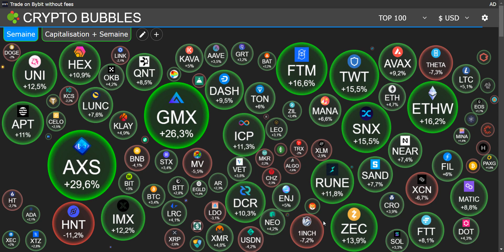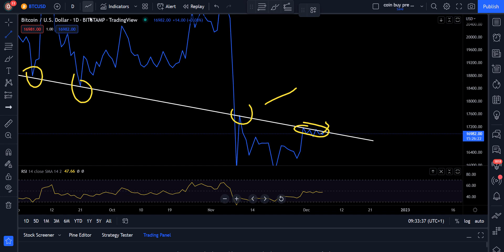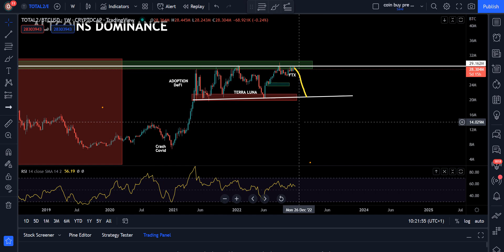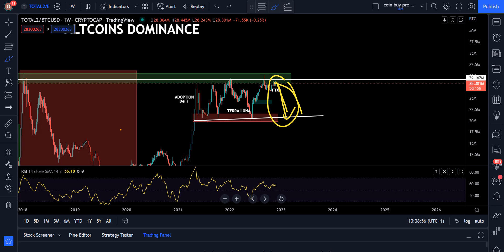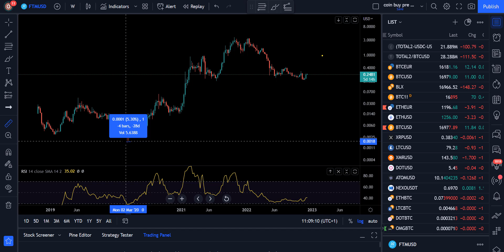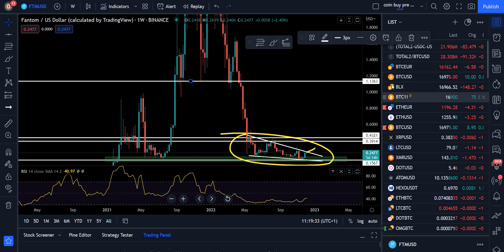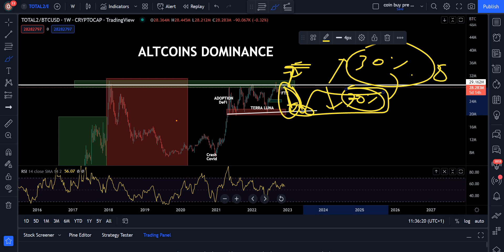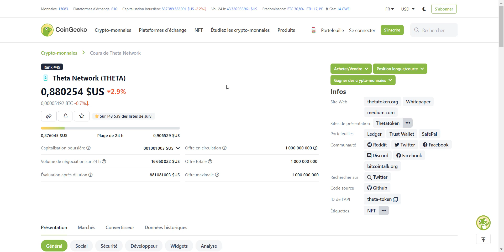🚨 MARDI ALTCOINS !! ►CRYPTO Fantom Stacks & Theta🤔 + DOMINANCE Analyses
Bon trade sur bitcoin ?? Niveaux interressant sur Ftm stx theta ? + altcoin dominance analyses

🚨OU ACHETER SES CRYPTOS :
 👉 Plateforme simple (Débutant)

 👉 Plateforme avancé, trading.

00:00 : Programme
01:16 : Bitcoin
04:33 : Altcoins Dominance
11:25 : Fantom (FTM)
15:53 : Stacks (STX)
17:49 : Theta (THETA)